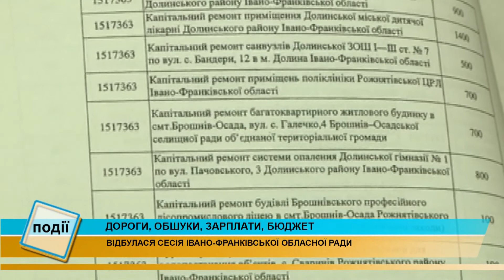Обласні депутати обговорили питання заборгованості зарплат та розподіл бюджету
Мільйонні заборгованості зарплат, розподіл бюджету, обшуки на "Буковелі, а також перекриття доріг на Прикарпатті.

Ці та інші питання вирішували депутати на засіданні сесії Івано-Франківської обласної ради.